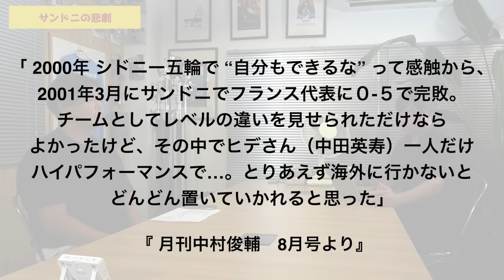【通用したのは中田英寿だけ】フランスに5−0の惨敗…日本サッカーの分岐点とも言えるサンドニの悲劇を振り返る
2001年3月、フィリップ・トルシエに率いられた日本はアジア王者に輝いた後、サンドニの地でジネディーヌ・ジダン、ティエリ・アンリ、ロベール・ピレス、マルセル・デサイーなどを擁したフランスと戦い、5−0で惨敗しました。今回の動画は城彰二がその時の記憶を辿り話しをしています。

0:00 オープニング
0:33 サンドニの悲劇を振り返る
3:23 当時のフランス代表について
6:00 グランドのコンディション
8:54 当時の日本代表の状況
11:05 エンディング

【制作】
ASIA CREATIVE INC.